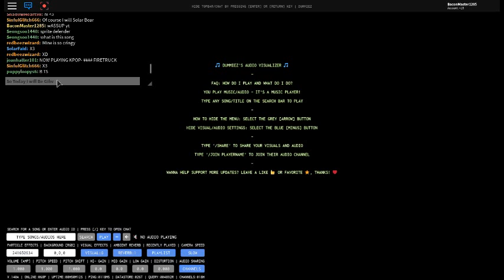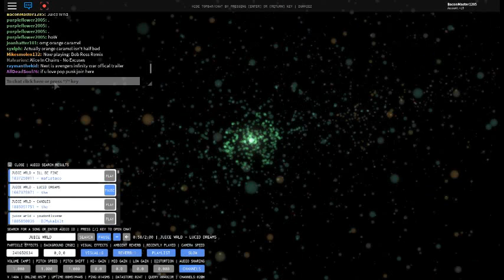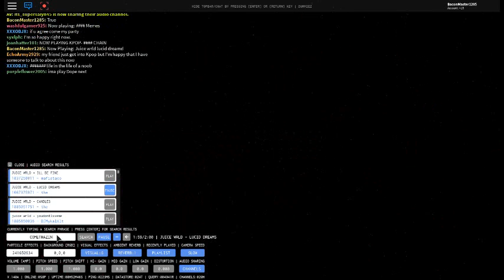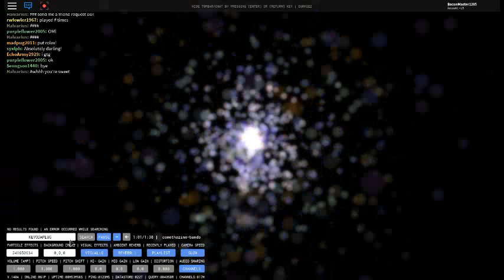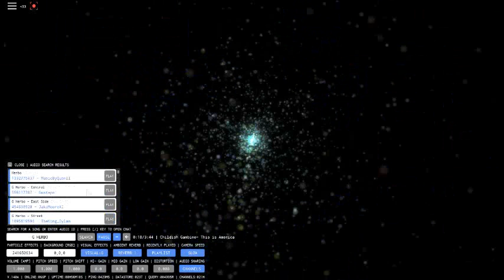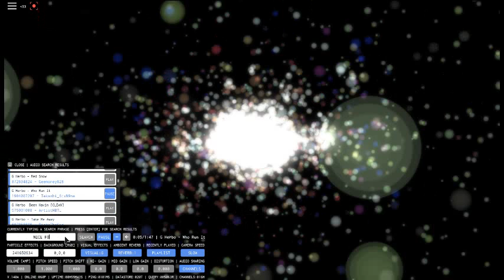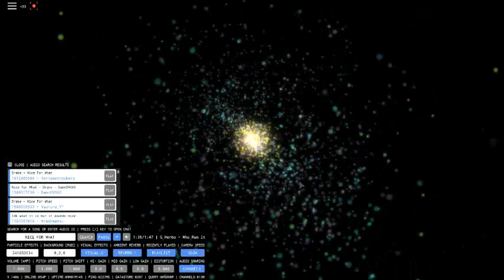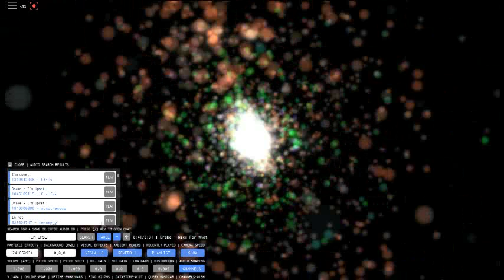My Favorite Rap Songs Pt.2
Childish Gamino This Is America

Drake Im Upset

Lil skies lust

G Herbo Who Run  It